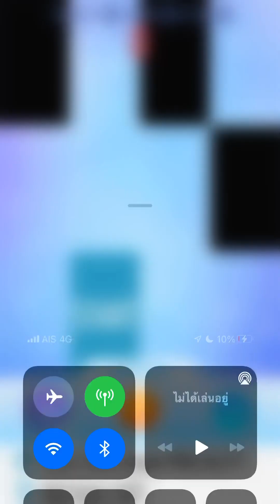Piano tiles 2 - Ohne Sorgen Polka Op. 271 (1966) No revive!!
I beat my old score on my brother's iPad which I played for 5.5 years ago. Better sound quality, played on the phone.

Josef Strauss song